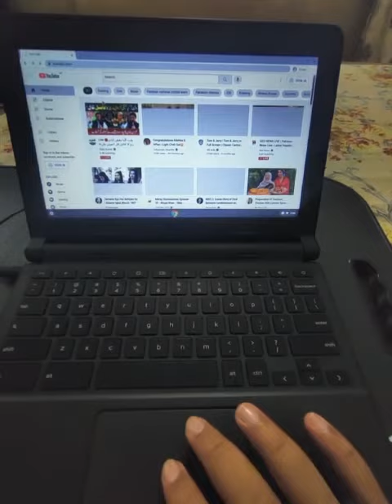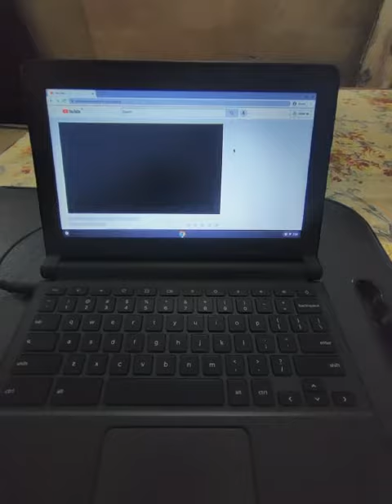Dell chrome book